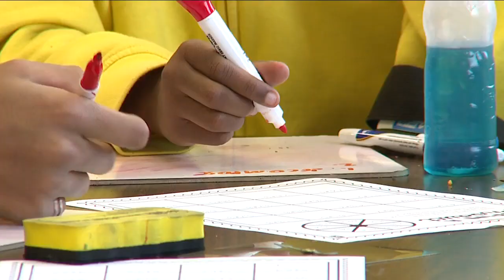Shaker Heights teacher works to make sure black students aren't left behind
Shaker Heights is trying to close the achievement gap that leaves black students behind. An inspiring and remarkable teacher is doing her part by holding an after-school program to teach black students advanced math and set them on a track for advanced courses through high school.